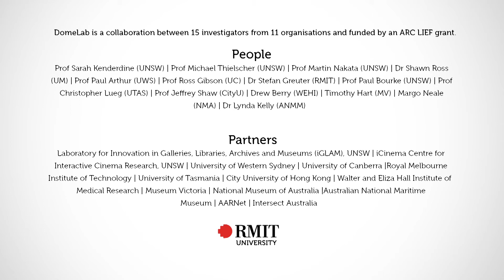Domelab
DomeLab at Design and Play Exhibition, RMIT Design Hub, 29 April - 14 May 2016.

Acknowledgements
Domelab at the Design and Play Exhibition acknowledges the work of everybody involved in making the Design and Play Exhibition as well as Domelab at RMIT a huge success. In particular we would like to thank the Curatorial Team, Fleur Watson,

Domelab Partners
Laboratory for Innovation in Galleries, Libraries, Archives and Museums (iGLAM), UNSW | iCinema Centre for Interactive Cinema Research, UNSW | University of Western Sydney | University of Canberra | Centre for Game Design Research, RMIT | University of Tasmania | City University of Hong Kong | Walter and Eliza Hall Institute of Medical Research | Museum Victoria | National Museum of Australia | Australian National Maritime Museum | AARNet | Intersect Australia